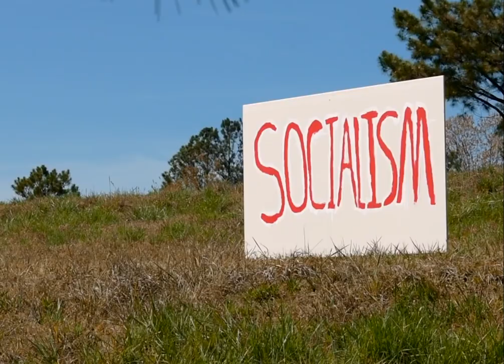Take That Socialism: Unhinged Republican Politicians Shooting Guns At Signs and Symbols